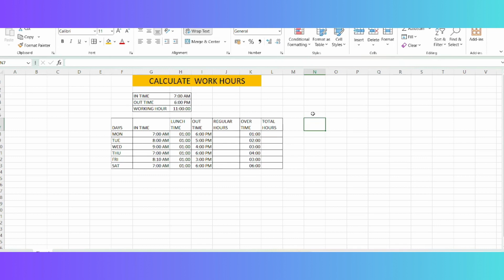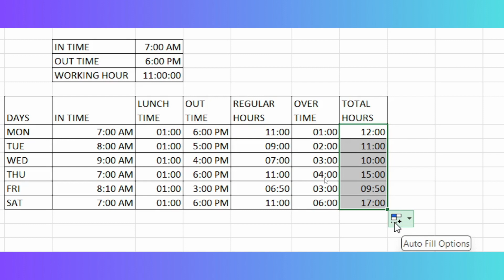How to calculate work hour ?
I hope you will learn and watching the video.

Lot of ❤️❤️❤️

S-U-B-S-C-R-I-B-E To My Channel  " Right Computer Campus"

We offer Courses
✅ Graphic Designing
✅ Digital Marketing
✅ Tally Prime
✅ Data Science
✅ Python
✅ MIS
✅ Advanced Excel
✅ Auto Cad
✅ C++

Address :- Right Computer Campus
A12/1, Moti Nagar, New Delhi -15.